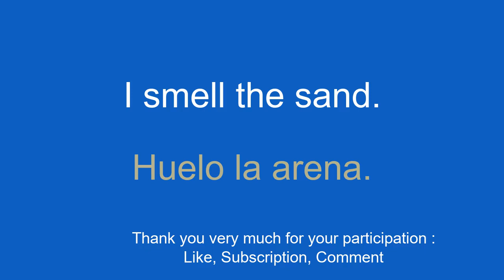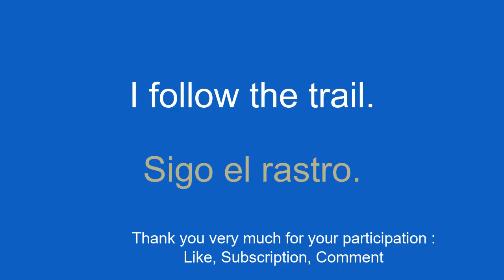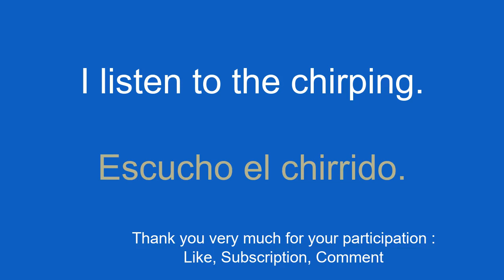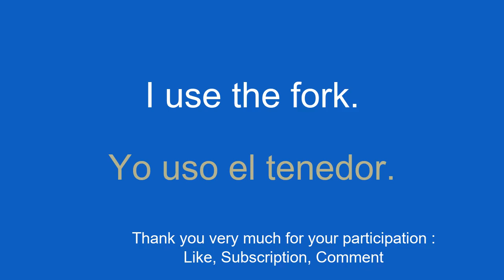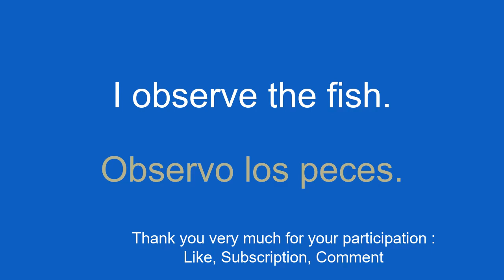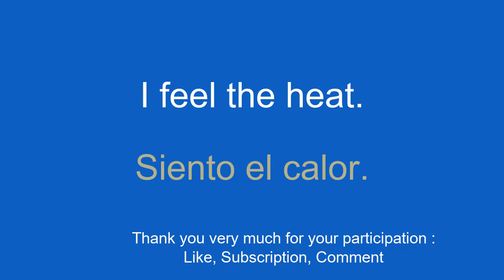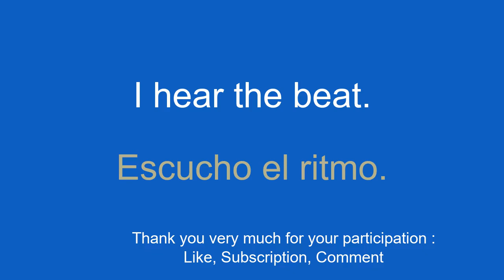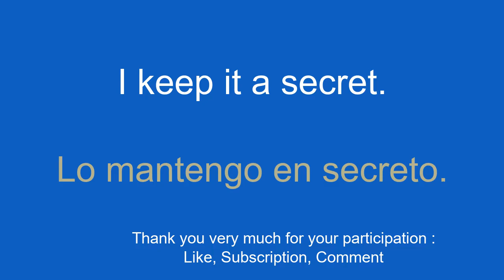Effective and Easy Methods to Learn Spanish